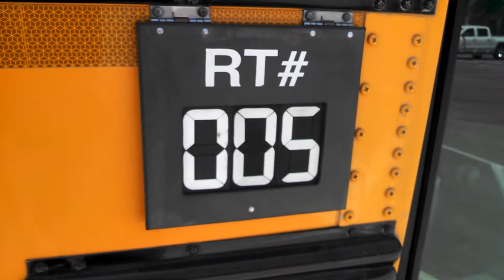Thomas bus 83 walk around!